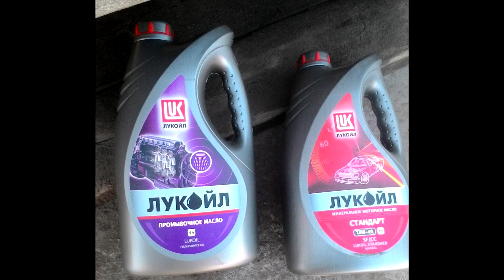ВАЗ как поменять масло заменить масляный фильтр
Калина Приора ВАЗ ТАЗ замена масла как промыть двигатель какое масло купить минералка или синтетика что лучше. Читать